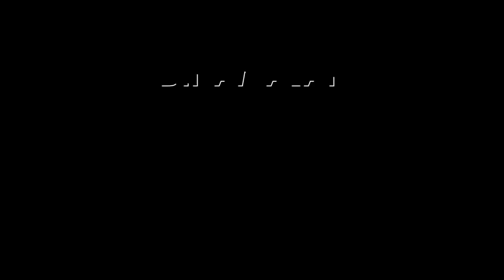இடுப்பளவு தேங்கிய நீரில் எமனாக வந்த பள்ளம் | Chennai Rain | Chennai Flood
குழந்தைகளுக்கு உணவு வாங்க
சென்றவர் நீரில் மூழ்கி மரணம்!ChennaiRain